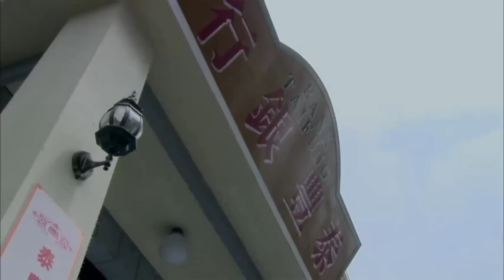【民国宅斗剧】宅门斗02|上海舞女、豪门寡妇、留洋小姐共处一室，三个妻妾明争暗斗，杨蓉马雅舒上演大家族里的为妻之道|《大丫鬟》《星汉灿烂》马雅舒《当家主母》杨蓉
主演：马雅舒、高云翔、谢祖武、杨蓉、史可、江淑娜
剧情简介：该剧讲述的是江家世代经营绸布庄，民国初年世风突变，一个上海舞女金凤试图拐走江家大少，而叛逆新潮的江家二少又千方百计要娶进一名贫家女周晴。面对这些，江家封建保守的寡妇用尽手段要捍卫门风和家族，于是三个女人掀起一场风风雨雨。